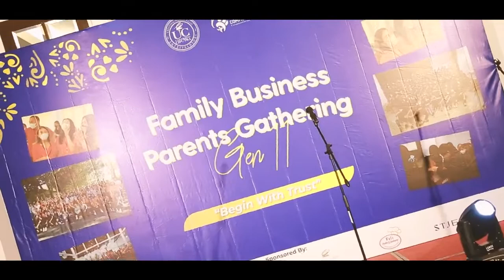BTS Parents Gathering UC Family Business 11th Generation [Behind The Scene]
Activities where parents and children meet each other, here children (successors) try to increase trust with their parents and build new relationships between Fambus members (networking).  This activity was attended by parents, lecturers and students of UC Family Business 11th Generation so that they could get to know each other or partner in business cooperation opportunities.

Director of Family Business Center:
Mr. Teddy Saputra

Facilitator:
Ms. Metta Padmalia
Ms. Hana Natalia
Mrs. Dina H
Mr. Aruwan Soenardi
Mr. Mario Vianney
Mr. Lucky Subadi
Mr. Agustiono

Video by: Michael Alcander